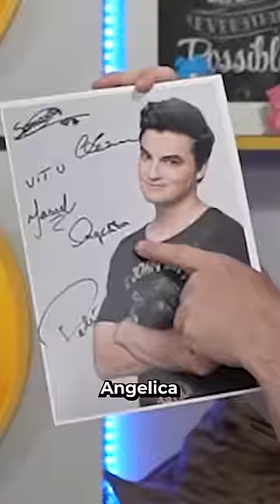A EQUIPE ME DEU UM PRÊMIO